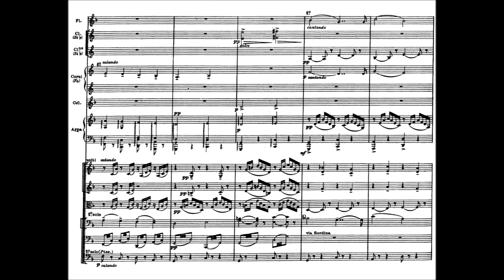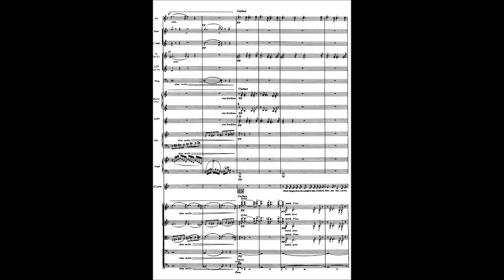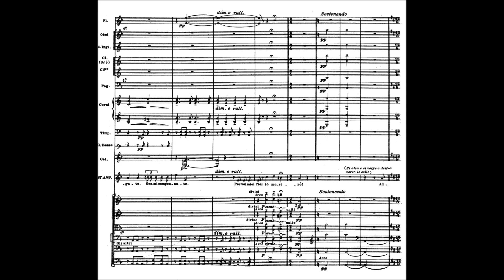Giacomo Puccini - Intermezzo from Suor Angelica (1918)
Giacomo Puccini (22 December 1858 – 29 November 1924) was an Italian composer known primarily for his operas. Regarded as the greatest and most successful proponent of Italian opera after Verdi, he was descended from a long line of composers, stemming from the late-Baroque era. Though his early work was firmly rooted in traditional late-19th-century Romantic Italian opera he later developed his work in the realistic verismo style, of which he became one of the leading exponents.

Intermezzo from Suor Angelica (1918)

Berlin Philharmonic Orchestra conducted by Herbert von Karajan